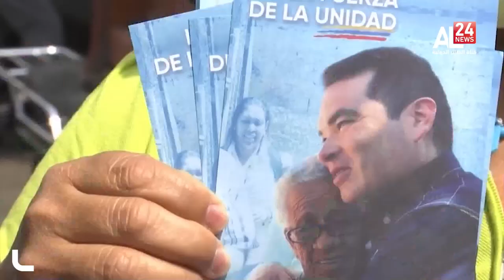Venezuela Vers une victoire écrasante du pouvoir en place aux élections régionales